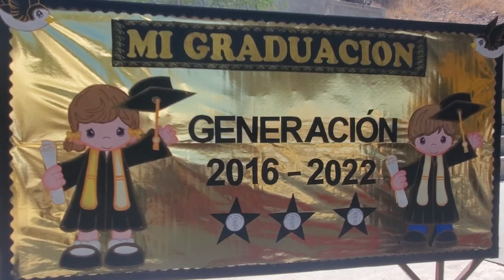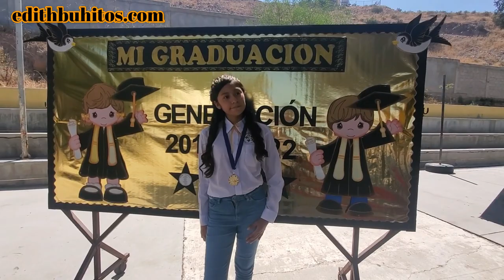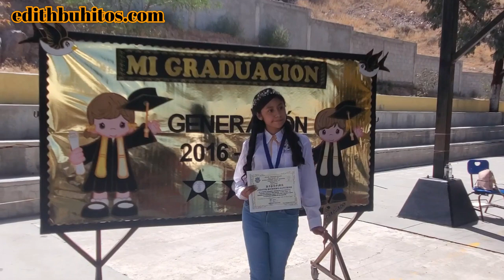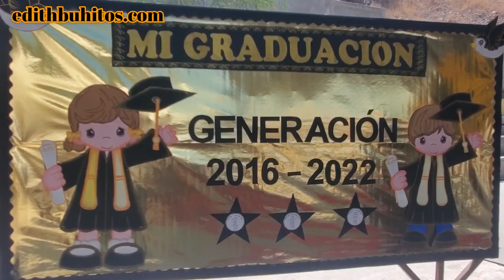Ceremonia de Graduación 6t Grado Escuela Primaria Andanac Nissan # 19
Hola Amiguitos hoy les comparto este emocionante momento mi Graduación de 6to Grado de la Escuela Primaria  Andanac Nissan # 19 Turno Matutino Mírelo asta el Final y compartan contados sus Amigos y por supuesto suscríbete y da le Like.